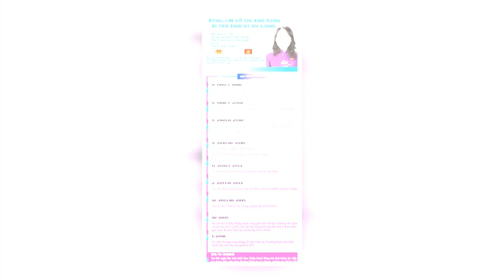🔥 Bà Võ Thị Ánh Xuân Là ai? Phó Chủ Tịch Nước CỘNG HÒA XÃ HỘI CHỦ NGHĨA VIỆT NAM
Title: Tiểu Sử Bà Võ Thị Ánh Xuân Phó Chủ Tịch Nước Việt Nam
- In the video, there is some information from the following sources:
📺Xin mời Quý vị Ðăng kí kênh THÔNG TIN NGƯỜI NỔI TIẾNG tại đây

Bà Võ Thị Ánh Xuân (sinh ngày 8 tháng 1 năm 1970) là một nữ chính trị gia Việt Nam. Bà hiện là Ủy viên Ban Chấp hành Trung ương Đảng Cộng sản Việt Nam khóa XIII, Phó Chủ tịch nước Cộng hòa xã hội chủ nghĩa Việt Nam, đại biểu Quốc hội khóa XV thuộc Đoàn đại biểu Quốc hội tỉnh An Giang
Tiểu sử
Xuất thân
Bà Võ Thị Ánh Xuân sinh ngày 08 tháng 1 năm 1970 tại xã Thới Sơn, huyện Tịnh Biên, tỉnh An Giang. Bà hiện sống và làm việc cùng gia đình ở Hà Nội.
Giáo dục
Giáo dục phổ thông: 12/12
Cử nhân Sư phạm Hóa học
Cử nhân chính trị
Thạc sĩ Quản lý công
Cuộc sống gia đình
Hiện tại, bà đã có chồng và 2 con gái.
Mời các bạn xem chi tiết ở trong video nhé.